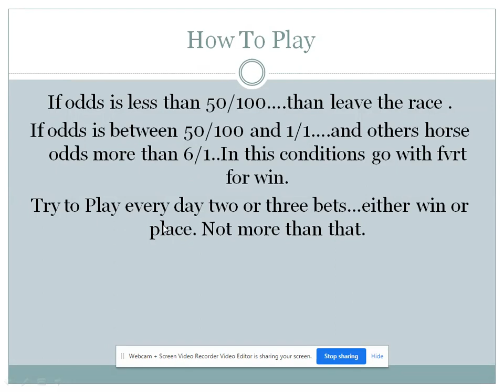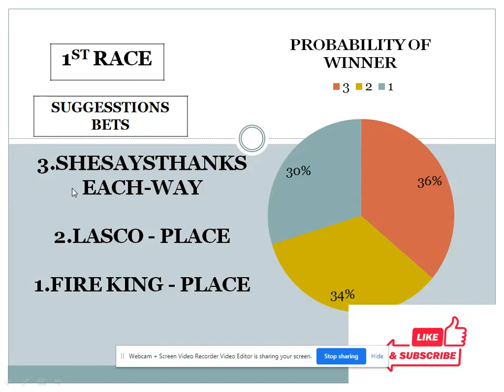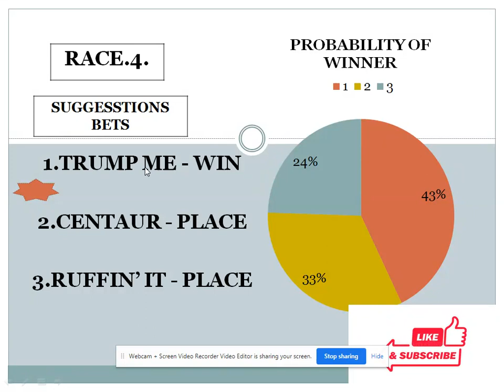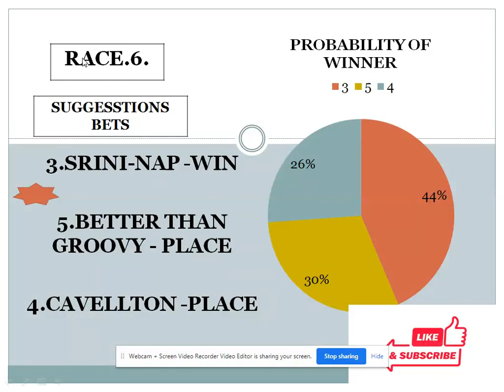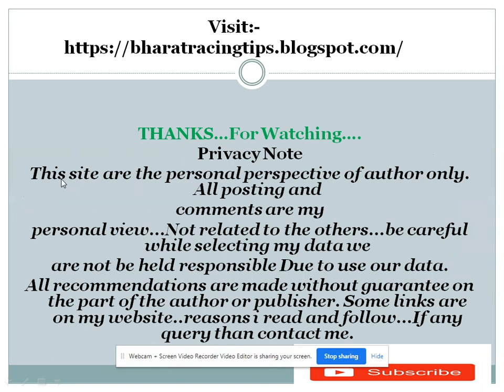Rockhampton Race Tips 01/06/2021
Bet Horse Racing Tips  related to the Indian Horse racing selections purpose...cover all indian racing center on daily basis..On daily basis give per race only two choice in form of Win and place.